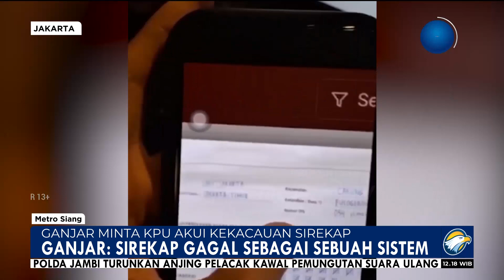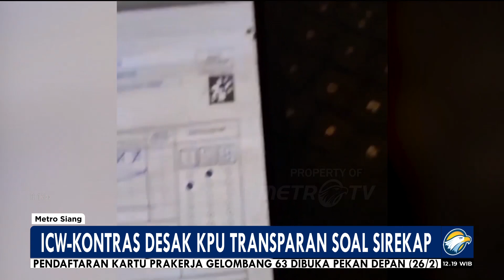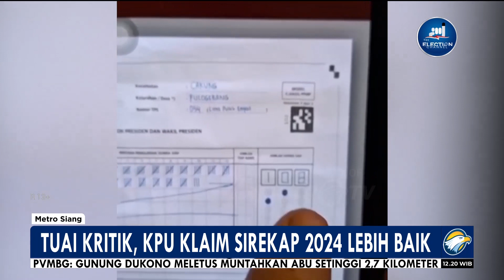Ganjar Minta KPU Akui Kekacauan Sirekap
MetroTV, Calon presiden Ganjar pranowo mendorong KPU mengakui dan meminta maaf atas kekacauan data pada sistem informasi rekapitulasi atau sirekap dalam menampilkan perolehan suara Pemilu 2024, sementara usaha dimintai transparansi soal sistem sirkap KPU mengklaim sirekap saat ini Justru lebih baik.